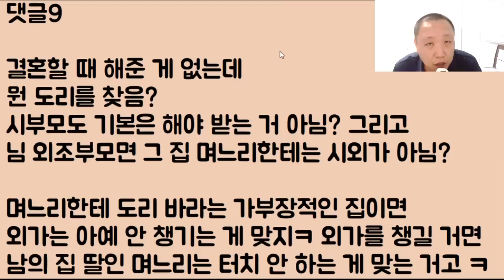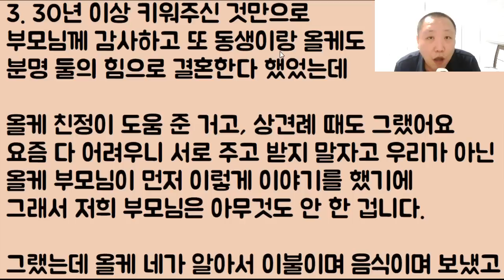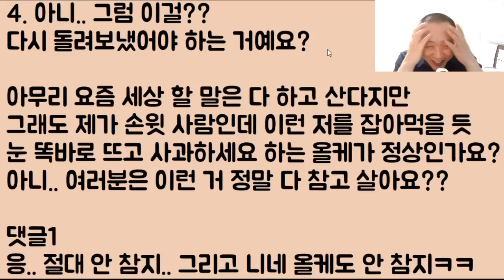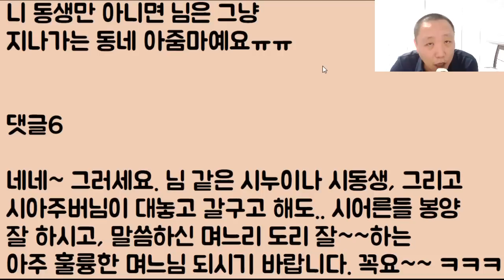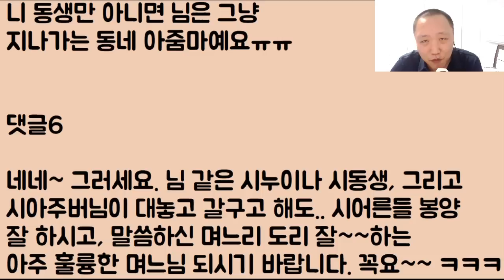[동생이 때려 죽일 듯ㅋㅋ] 누나의 거지 같은 시짜질 때문에 동생은 이혼 광탈을 당함.. 그런데 누나 하는 꼬라지를 보니 영원히 재혼도 못 하게 생겠네ㅋㅋㅋ